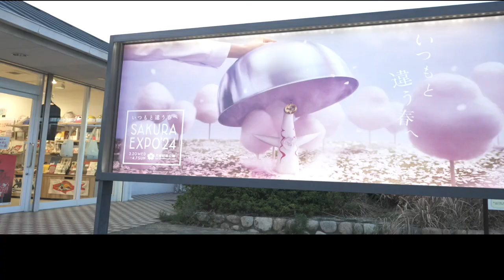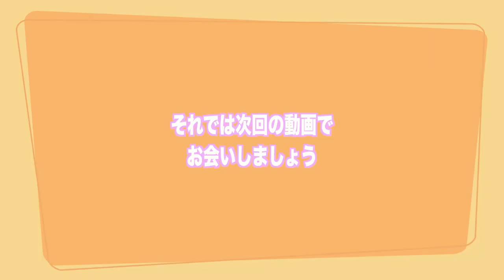【保存版】関西おすすめ桜スポット紹介2024【万博記念公園 大阪城公園 毛馬桜之宮公園 大阪門真さくら広場 桜ノ宮 NAKEDFLOWERS桜 二条城 嵐山 琵琶湖疏水 三井寺 観月舞台 鮎川千本桜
関西でおすすめの桜スポットの
名所から穴場まで紹介です
皆さんが最高のお花見を迎える事を
願ってます

空撮
管轄下警察署及び関係機関
承認申請済み
全国包括申請済み

桜スポットの紹介

鮎川千本桜

NAKEDFLOWERS桜　二条城

嵐山着物フォレスト

大阪城公園

大阪門真さくら広場

三井寺　観月舞台

琵琶湖疏水

かもしか荘

青土ダム

-Special thanks-

can

Cookie
coco
waka

青土ダム管理事務所
甲賀市役所
甲賀警察署

写真提供頂きましたお姉さん

現在　日本全国47都道府県巡り中です。
知り合った方々と協力を得て笑顔になれる
映像制作してます。

制作の励みなります。

「My gear」
α7SIII
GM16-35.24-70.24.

RC 3 PRO
Mavic3ciné
iMac Pro

「SNS」

管轄下警察署、関係機関連絡済み
全国包括申請取得済み作品になります。

「撮影ご依頼」
お気軽に相談はお気軽に下さい。
各SNSからDMよりお願いします。